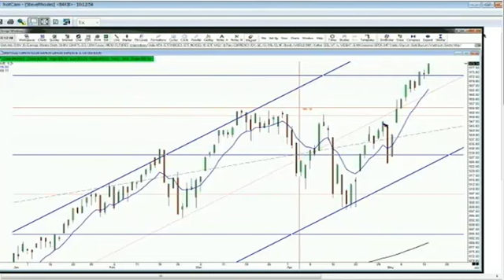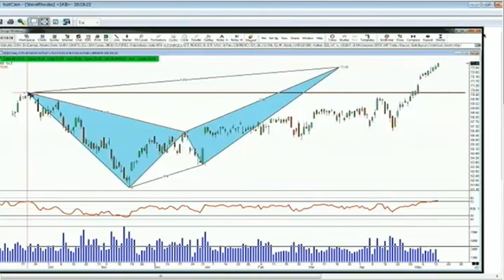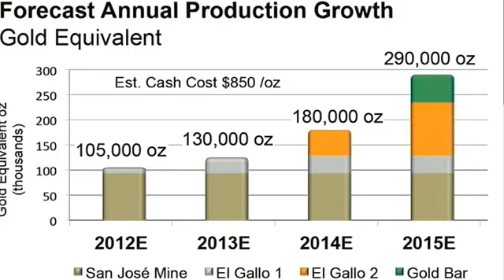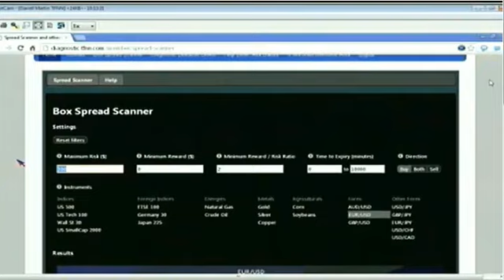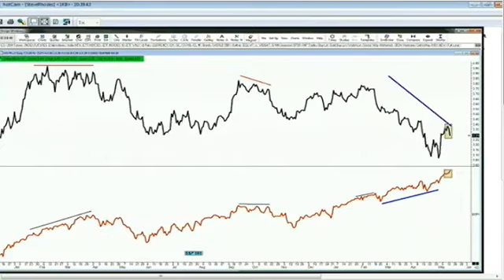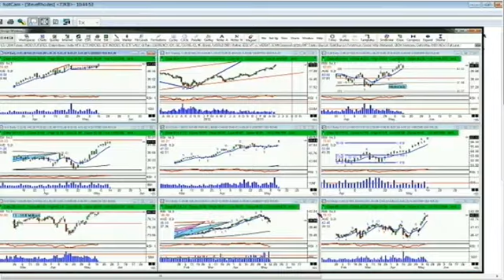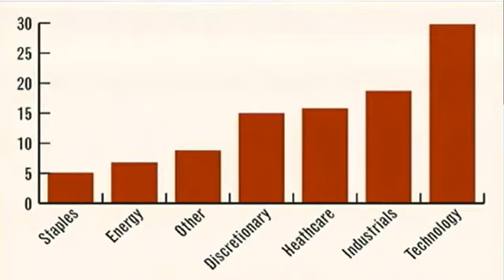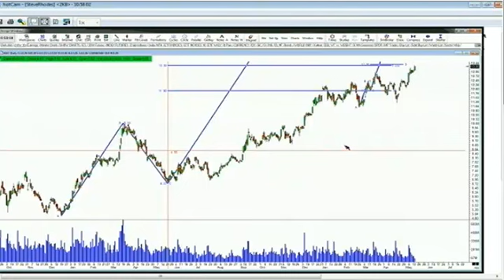May 14th Money Masters with host Steve Rhodes 2013